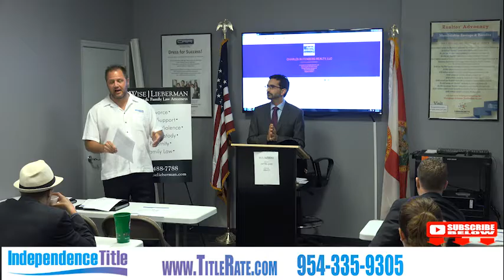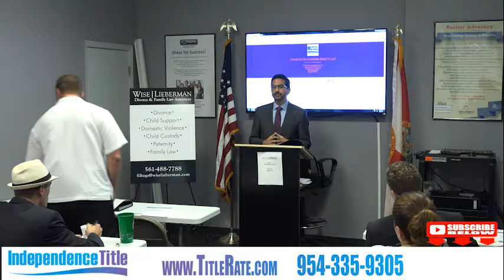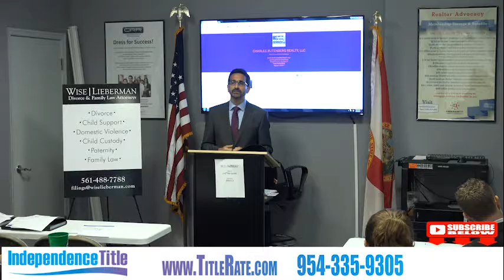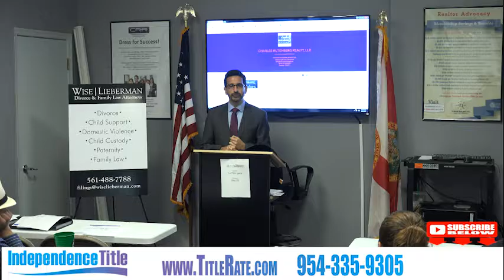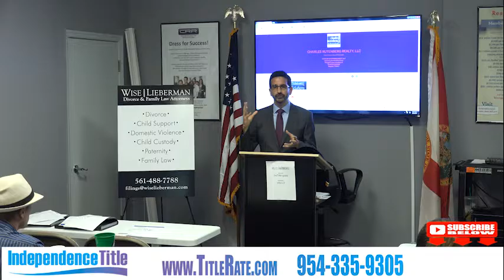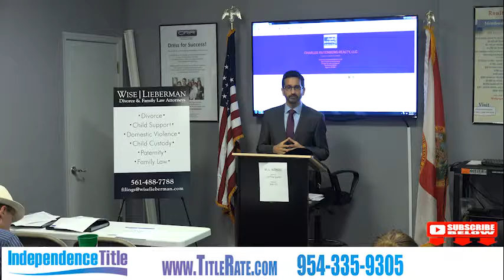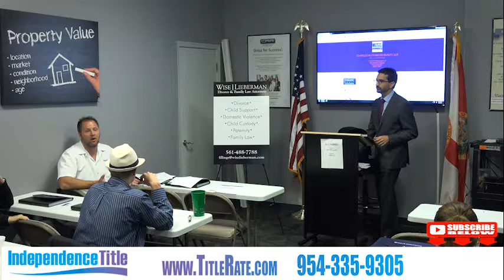Independence Title Divorce Workshop with Attorney Todd Wise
Sadly, around 50% of marriages end in divorce. 61% list their home for sale.

These owners NEED a compassionate, caring title agent to step up and help. We held a special workshop to show how agents in my network can better help these sellers.